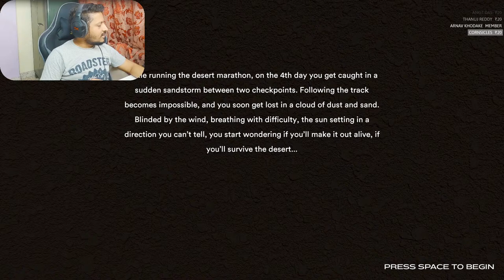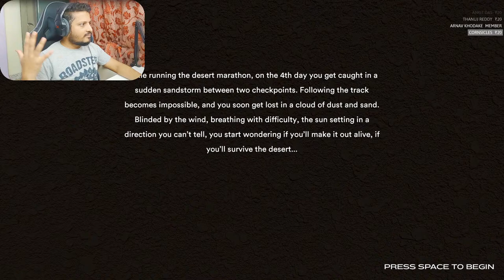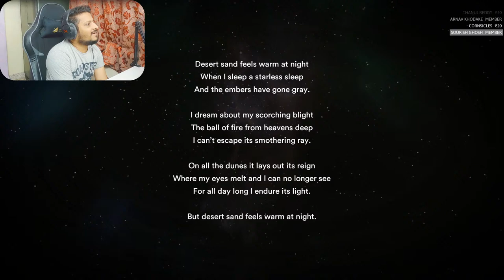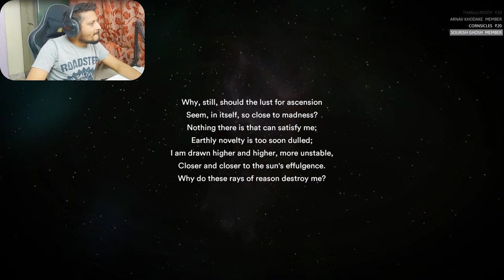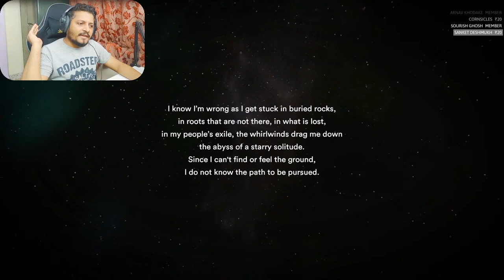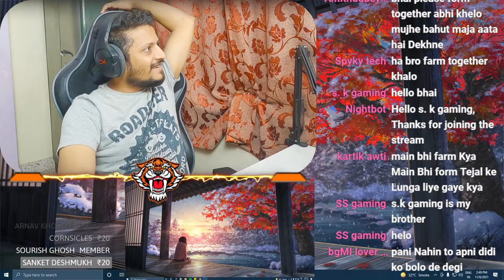🔴 Most hardest survival game they say | Starsand | Live INDIA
PC Specs

Video Card NVIDIA GeForce RTX 2070 SUPER